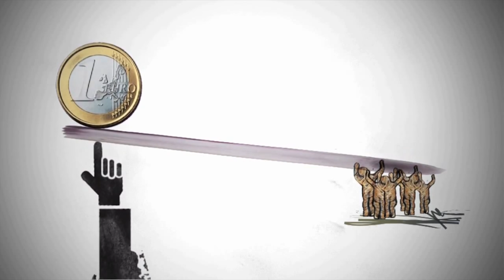¿Para que sirve un sindicato?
¿Para que sirve un sindicato? La importancia de las relaciones laborales colectivas, una herramienta para la negociación, no sólo para el conflicto. Axier de la Apple Store de Barcelona y Juan angel de Apple Store de Murcia nos comentan su experiencia.